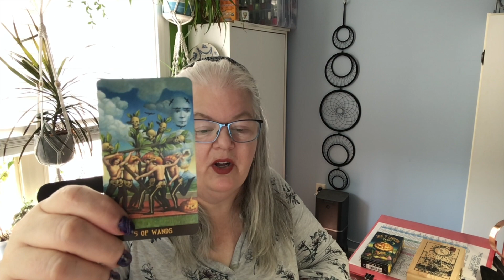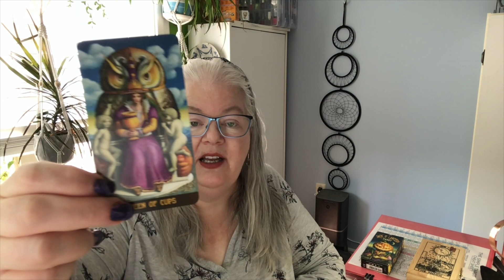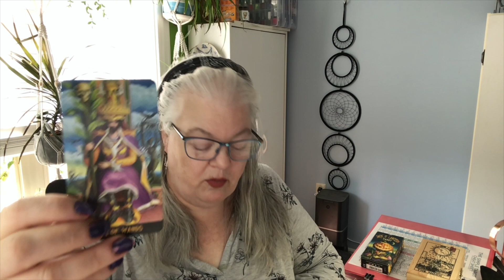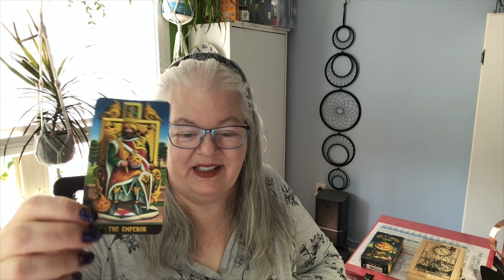What energies are coming with the reign of King Charles III?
For 90% of the world's population, the only English monarch we have known was Queen Elizabeth II. It's the end of the Second Elizabethan era as Charles ascends to the throne. In spite of his personal grief, he takes on the burden of the spiritual and archetypal leadership of the UK, the Commonwealth and other countries for whom he will be the Head of State.

One cycle has ended; another begins. The continuity of life, balanced between tradition and progress, continues.

Deck: The Jack o'Lantern Tarot by Giuliano Costa; published by Lo Scarabeo Press.